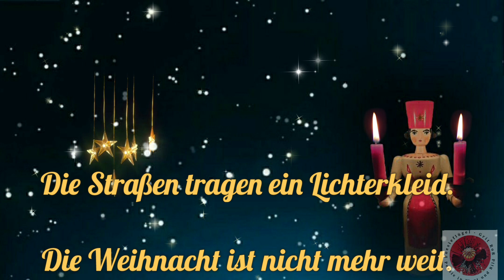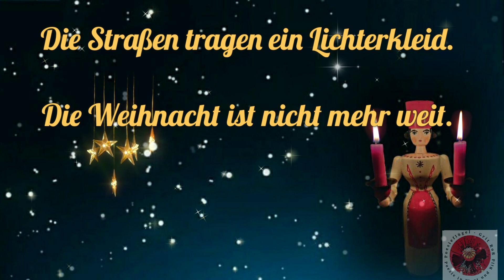4 Advent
Ein kleiner  Gruß zum 4. Advent.

Text: Grit Roß / Poesieflügel

Hier noch einmal der vollständige Text:

4.Advent

Die 4. Kerze brennt
am letzten Sonntag im Advent.
Hell strahlen am Kranz die Kerzen,
geben Ruhe und Frieden dem Herzen.

In der Ferne die Engel schon singen,
die Glocken klingen.
Die Straßen tragen ein Lichterkleid.
Die Weihnacht ist nicht mehr weit.

Grit Roß / Poesieflügel